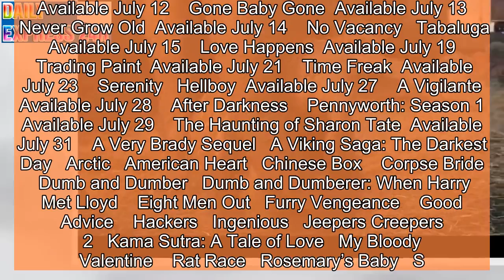Here's What's New on Amazon Prime Video in July 2019